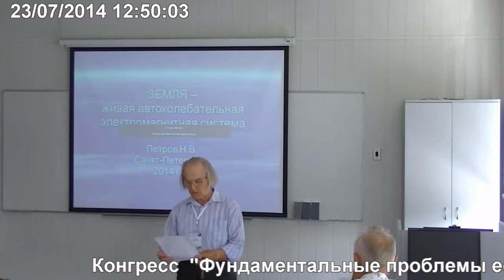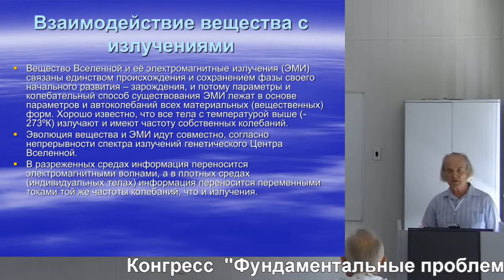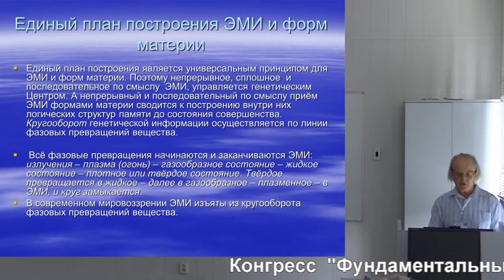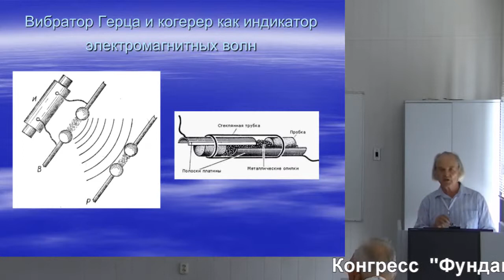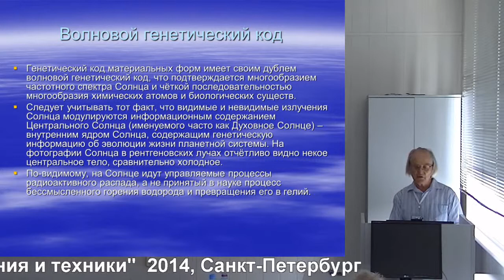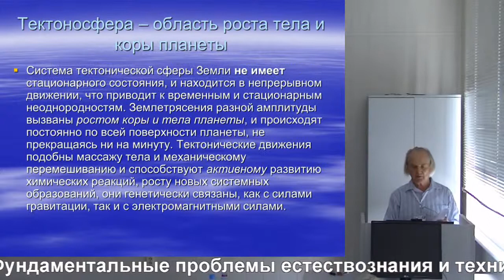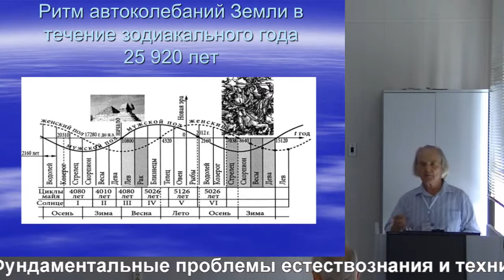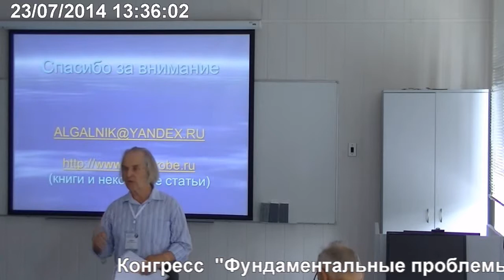Петров Н.В. Земля - живая электромагнитная автоколебательная система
23 июля, среда, 2014 года
Международный Конгресс "Фундаментальные проблемы естествознания и техники"
goo.gl/8LPsjS -- Подробнее на нашем сайте
goo.gl/IWr8K3 -- Об авторе